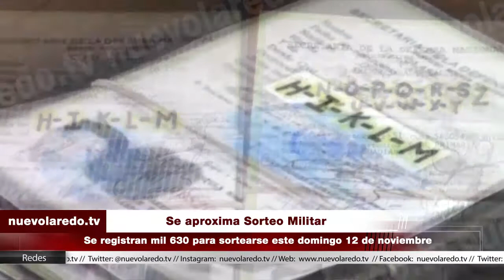Se aproxima Sorteo Militar